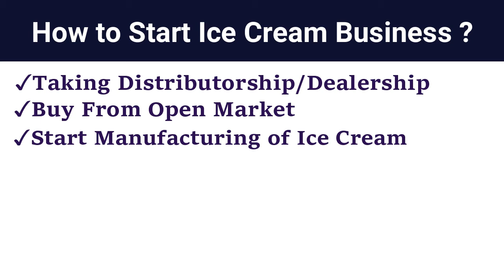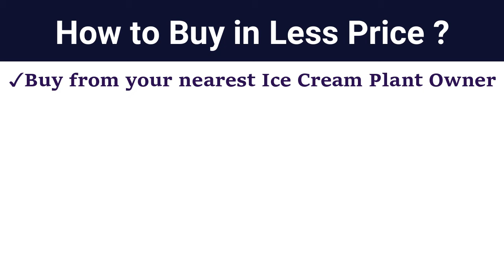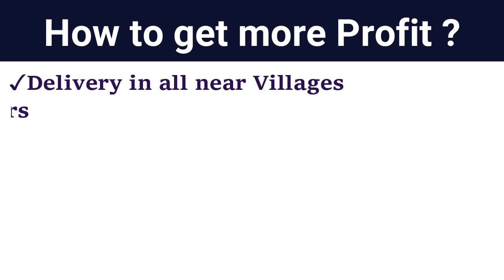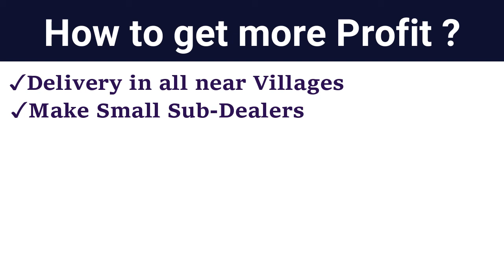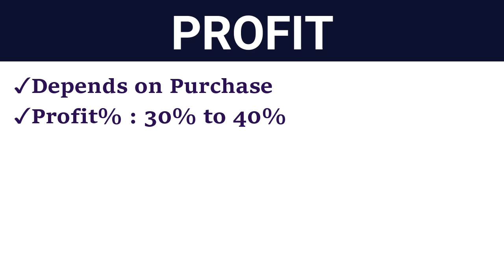आइसक्रीम का होलसेल बिजनेस कैसे शुरू करें ? How to Start Ice Cream Business in India | 2021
About this Video :
Hello Dosto, Aapka swagat hai hamare channel Business Khojee main to doston agar aap shuru karne ja rahe hain Ice Cream ka business to aapko kitna Investment lagega aur kitna Profit hoga kahan - kahan per to in baton ko janne ke liye is video ko pura end tak dekhen.

Comment Your Review/Queries in the comment section.